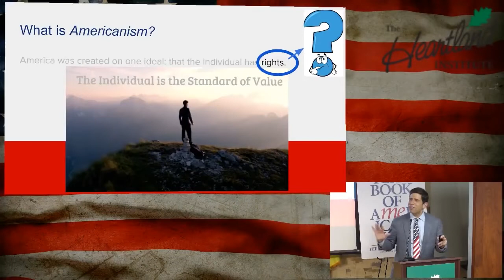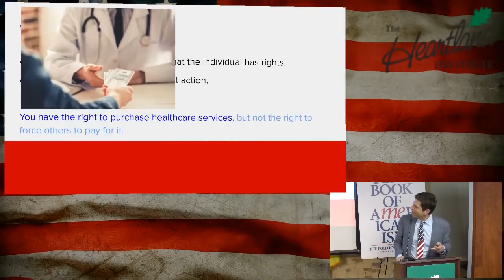Do Rights Entitle You to Free Stuff?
Jonathon Hoenig, author of A New Textbook of Americanism: The Politics of Ayn Rand, explains what having a right to something means.